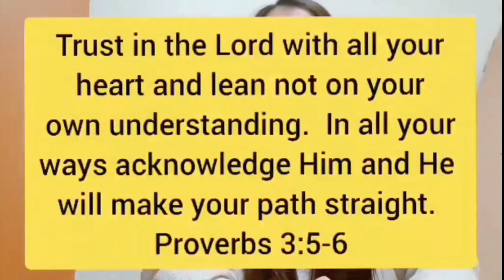Warm and sincere greatings from my Youtubers friends on My Special day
Happy Birthday greetings from Ofw entertainment tv  @ Berly&yen@ EzTWP@Mae World@ Karay Waffa Chuz Vlog@ farmers child @ Marose Destiny@ Pinakbet Production Channel  @ Igorot Gardener in Hongkong@ Aldin Kieth @ Igorot Ajuma @ kikay Mom@ super Mom Groupong Kupong kupong @ Christian carl Official